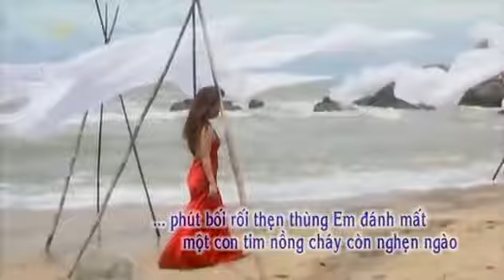Mai Nhu Bay Gio Minh Tuyet